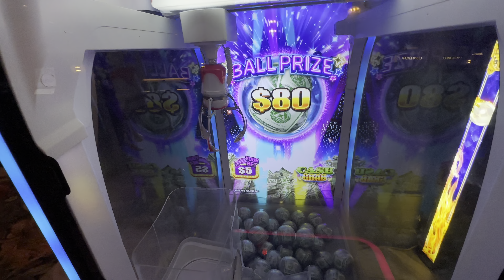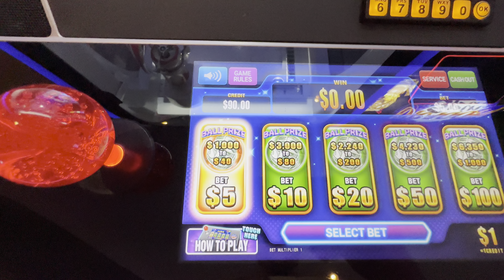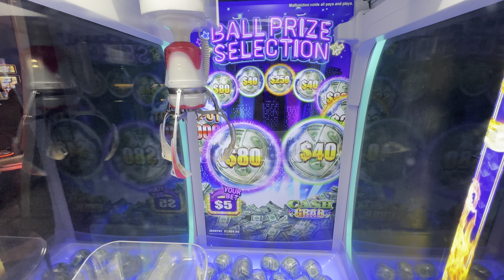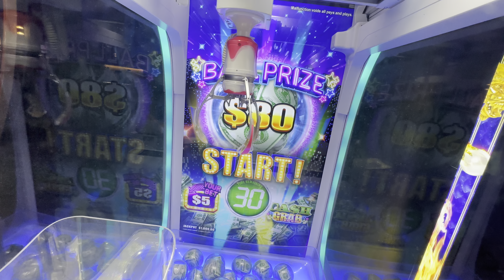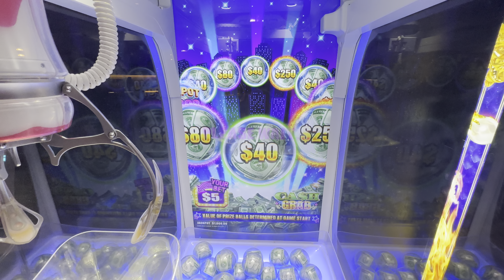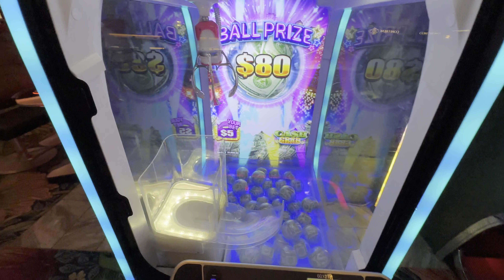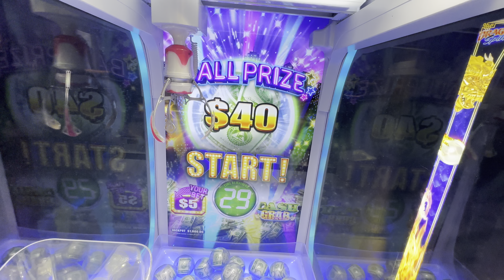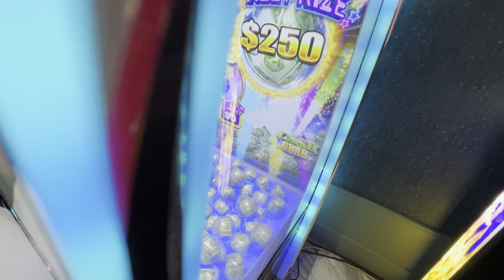HIGH LIMIT STUPID RIDICULOUS CRANE GO GO CLAW GAME INSANITY!